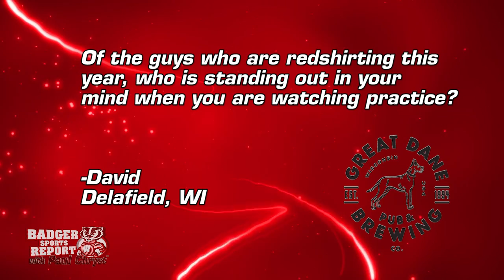Badger Sports Report with Paul Chryst - UW 24 Illinois 10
The Badgers travelled to Champaign, IL and with the help of some trickery, defeated the Illini 24-10.

We hear from some of the Badgers after the game including OT Michael Dieter after he scored the first touchdown of his career.

We also hear from some true freshman that are playing big roles for the Badgers and salute Senior Running Back Rachid Ibrahim.